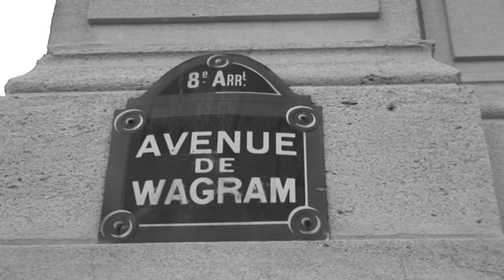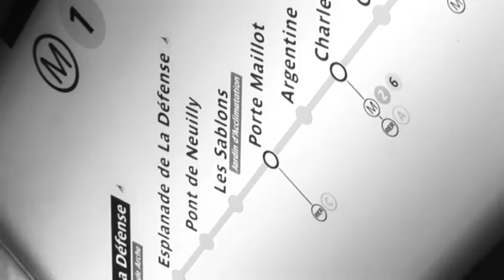Paris (making of ).mpg